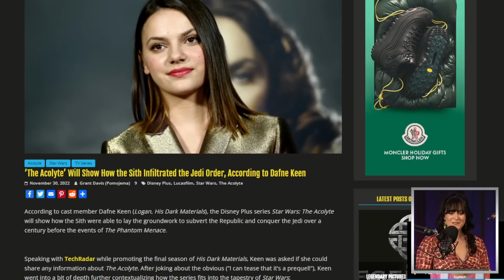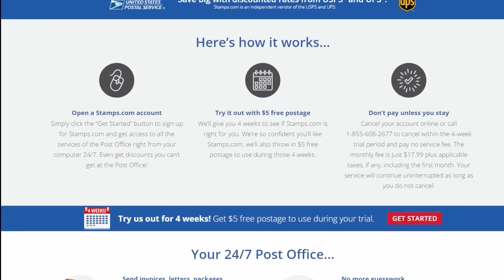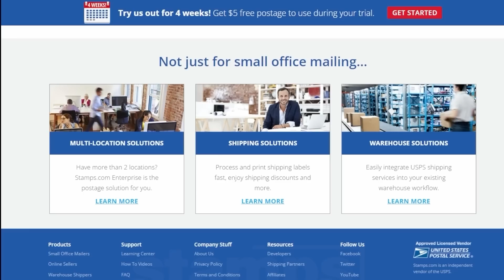Star Wars: The Acolyte Plot Revealed By Dafne Keen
Stamps.Com | Shipping Made Simple
Get a 4-week trial, free postage, and a digital scale Thanks to Stamps.com for sponsoring the show!

The Acolyte (TV Series) - Star Wars series that takes viewers into a galaxy of shadowy secrets and emerging dark-side powers in the final days of the High Republic era.

Mic pre-amps

Streaming Software
Wirecast Pro